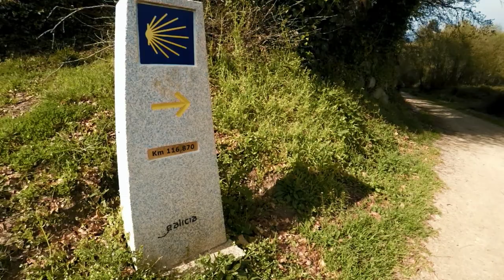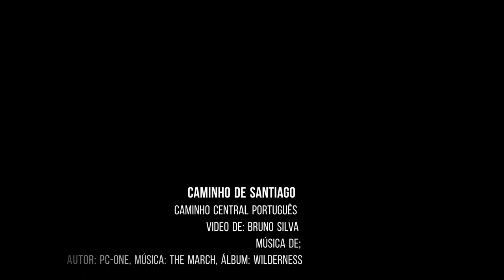Caminho de Santiago de Compostela Caminho Central Português 5ª Etapa Cerdal - Porriño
Caminho Central Português
5ª Etapa
Cerdal - Porriño

Video de: Bruno Silva

Música de;
Autor: PC-ONE